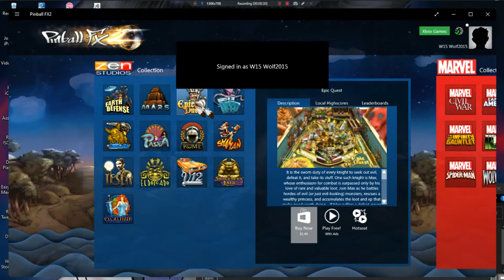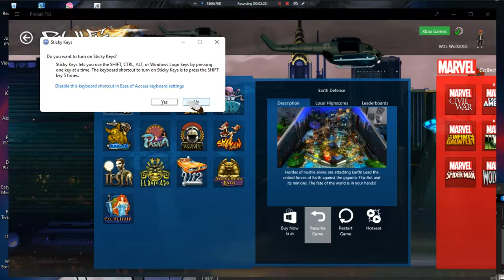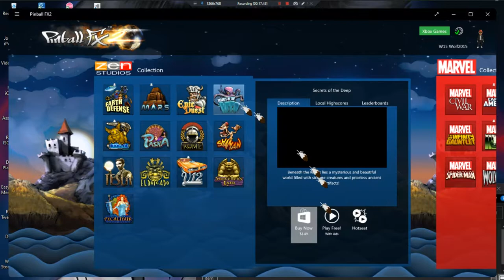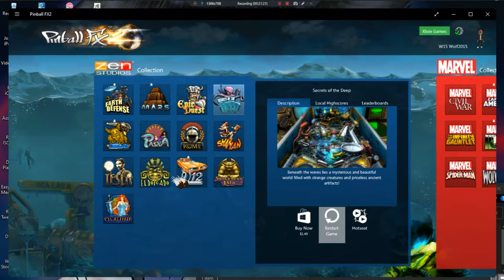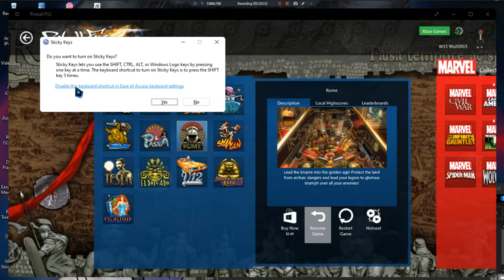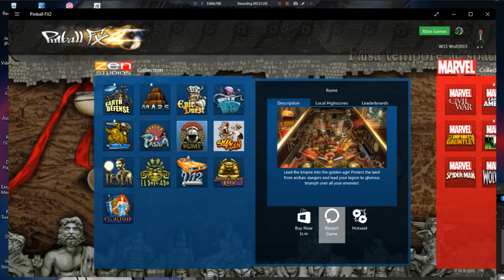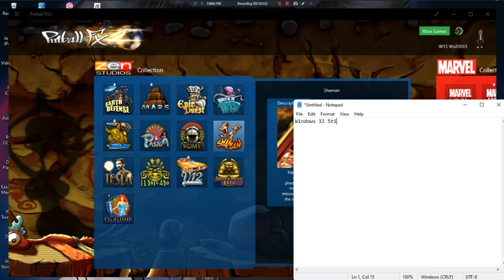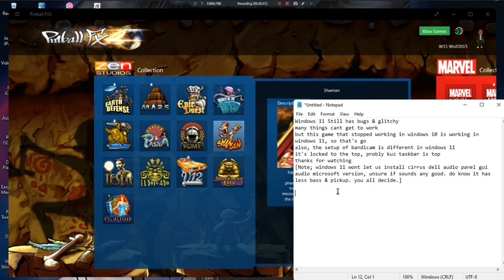Pinball FX2 •U• ~ GamePlay ~ OP&Gaming ~ W11 App ~ 1080pᴴᴰ ~ 2022 ~ W10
Year Made: 2022 120fps [Some Tables Gaming]
1080pᴴᴰ (With Fabulous & Outstanding 7.1 Audio For All W11 App Games)